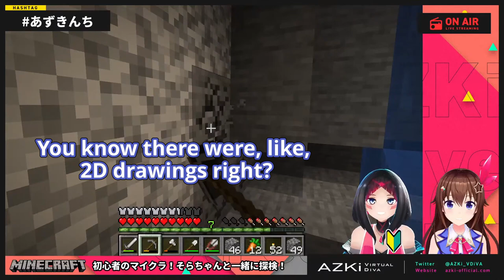【ENG SUB】AZKi's Gaming Habits